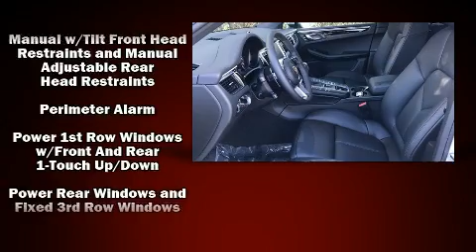2018 Porsche Macan in Wilmington, NC 28403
BMW of Wilmington
4920 New Centre Dr

Take command of the road in the 2018 Porsche Macan. Porsche made sure to keep road-handling and sportiness at the top of it's priority list. Under the hood you'll find a 4 cylinder engine with more than 200 horsepower, providing a smooth and predictable driving experience. A turbocharger is also included as an economical means of increasing performance. Porsche prioritized fit and finish as evidenced by: front and rear reading lights, adjustable headrests in all seating positions, a built-in garage door transmitter, a trip computer, power front seats, fully automatic headlights, and a split folding rear seat. Porsche ensures the safety and security of its passengers with equipment such as: dual front impact airbags with occupant sensing airbag, front and rear side impact airbags, traction control, brake assist, a panic alarm, and 4 wheel disc brakes with ABS. All wheel drive enhances stability in unpredictable circumstances. We know that you have high expectations, and we enjoy the challenge of meeting and exceeding them! Stop by our dealership or give us a call for more information.